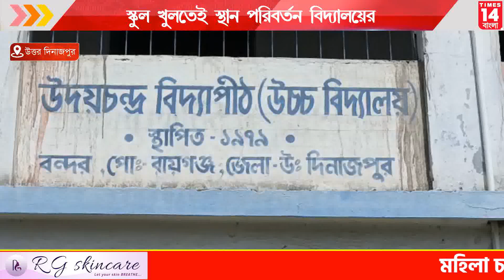Uttar Dinajpur : স্কুল খুলতেই স্থান পরিবর্তন বিদ্যালয়ের| Times14 Bangla